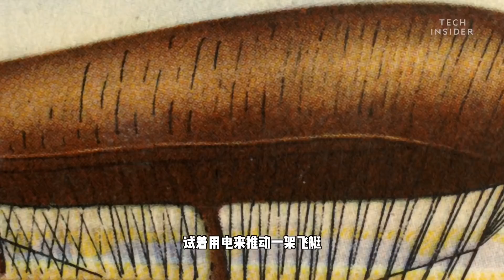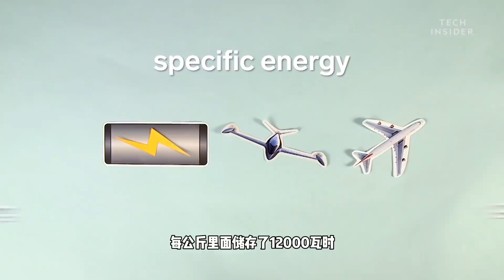零排放带你飞，纯电动航班，我们什么时候能够坐上"电动飞机"？【科学火箭叔】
本频道制作的所有视频都是为了向观众传递有趣的科普知识，绝对符合平台的使用政策。 电动航班已经进入倒计时了，在电力已经颠覆了火车，正在颠覆汽车之后，下一个目标就是要颠覆飞机吗？我是“百科全叔”火箭叔，今天我们就来讲讲电动飞机的未来！
零排放带你飞，纯电动航班，我们什么时候能够坐上"电动飞机"？